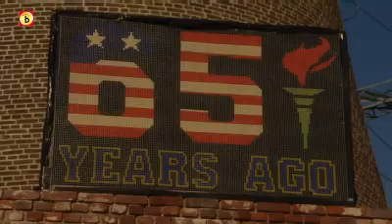Zuidoost-Brabant viert bevrijding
Op veel plaatsen in het zuidoosten van Brabant wordt vrijdag de bevrijding gevierd. 65 jaar geleden werden Eindhoven en dorpen in de omgeving bevrijd.
Dat gebeurde tijdens operatie Market Garden, een operatie waarbij de geallieerden zware verliezen leden en er niet in slaagden zich bij Arnhem te handhaven.